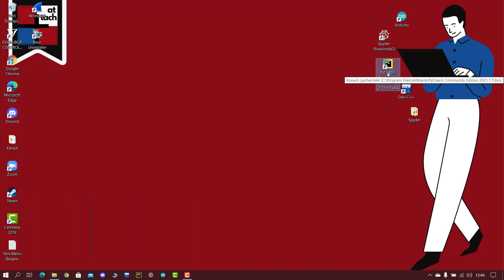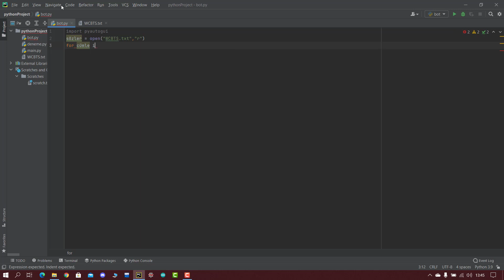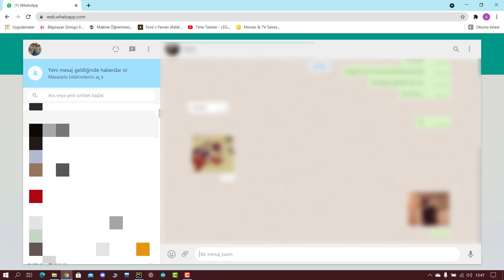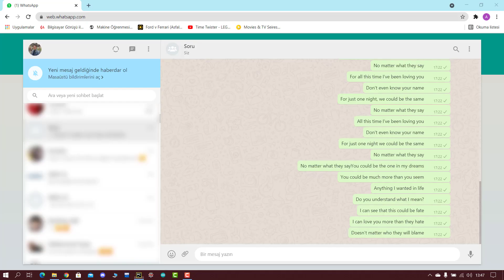Python ile 5 satırda mesaj spamı! (with English Subtitles)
Merhabalar.
Python ile yalnızca 5 satır kullanarak nasıl mesaj spamı yapabileceğinizi anlattım. Eğer mesajları istediğiniz saniye aralıkları ile göndermesini istiyorsanız.
1-1. Satıra "import time" yazın,
2- Son satırda (for döngüsünün içini yanı pyautogui.tpewrite... ile aynı hizaya "time.sleep(kaç saniye duraklamasını istiyorsanız)" yazabilirsiniz.